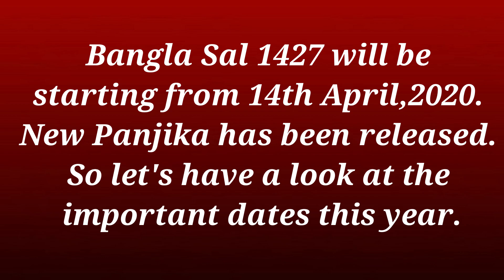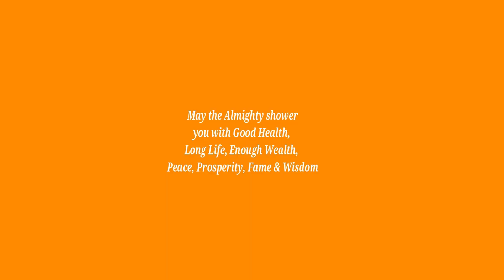Important Puja Dates of upcoming Bengali Year 1427 | বাংলা সাল ১৪২৭ নতুন পঞ্জিকা এক নজরে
This video is about Important Puja Dates of upcoming Bengali Year 1427 .